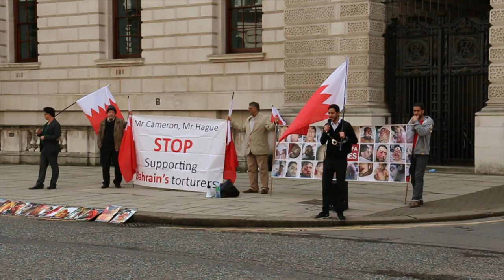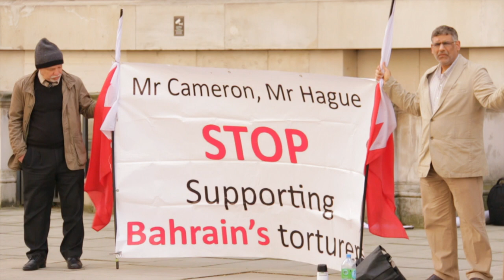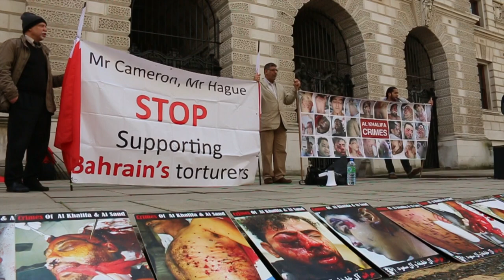اعتصام نشطاء بحرانيون امام مبنى وزارة الخارجية البريطانية احتجاجا على تصريحات الوزيرة سيدة وُارسي